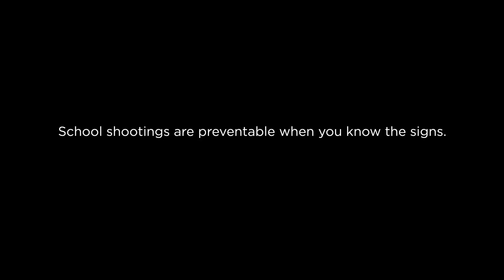Nick’s Story | Sandy Hook Promise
In 2012, Nick Walczak survived a school shooting in Chardon, Ohio. This is his story.